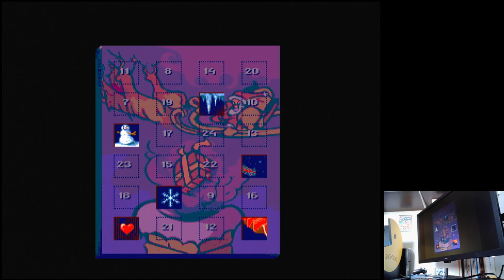Daze Before Christmas Sega Mega Drive Genesis Original hardware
Daze Before Christmas
Medium (Default)